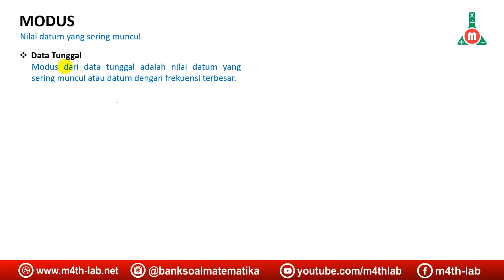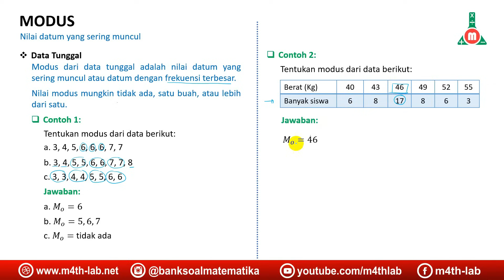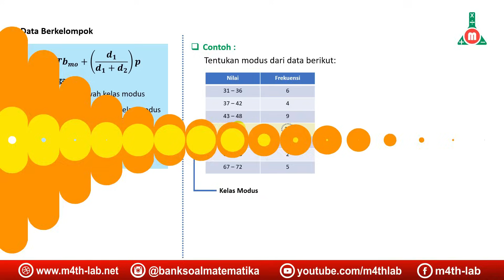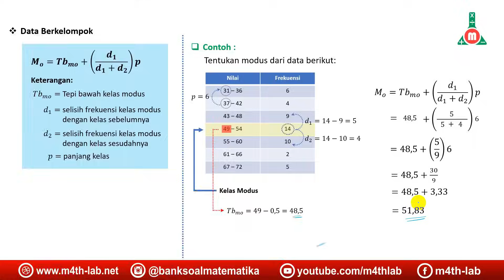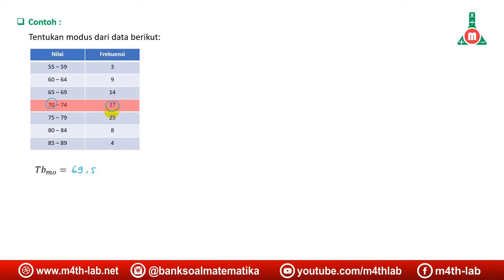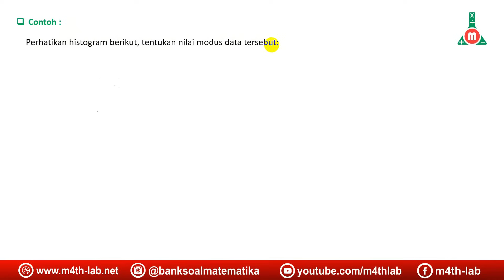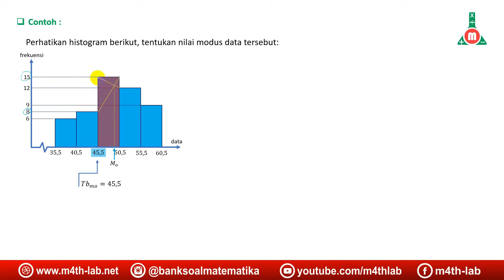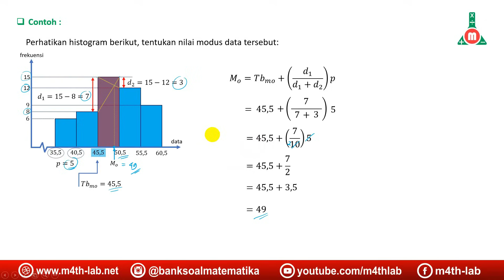Statistika Bagian 3 - Menghitung Modus Data Tunggal dan Data Berkelompok Matematika Wajib Kelas 12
Pada video ini kita belajar bagaimana cara menghituang nilai modus dari data tunggal dan juga data berkelompok (yang disajikan dalam tabel distribusi frekuensi dan histogram)